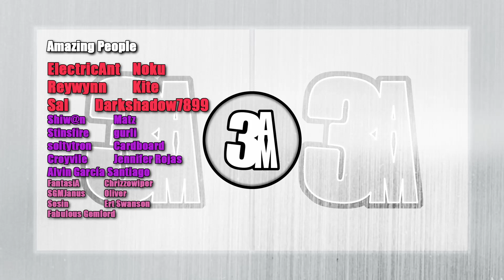Reaction "Haikyuu!!" E15 *Learning To Fly Again* [ ハイキュー!! ]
Let's Watch "Haikyuu!!" Episode 15
[ ハイキュー!! ]